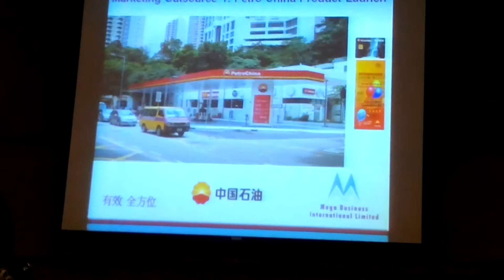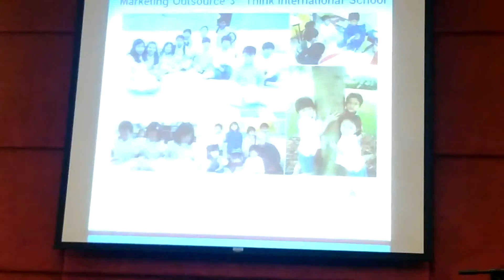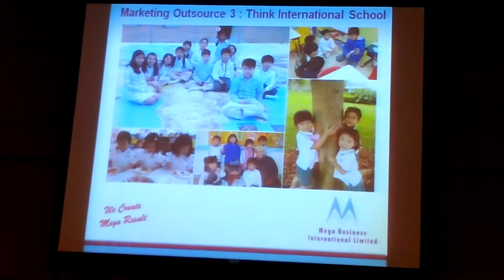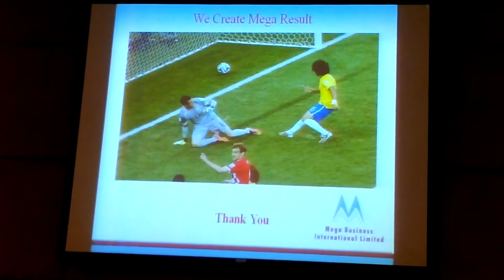BNI 五分鐘演講 - Anthony Chan (市場顧問)